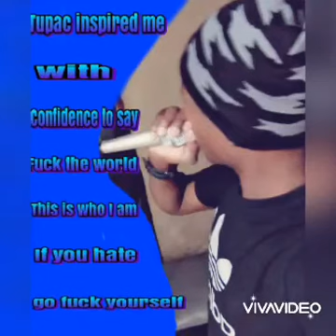Badden Jay x spartan Kay ~apology